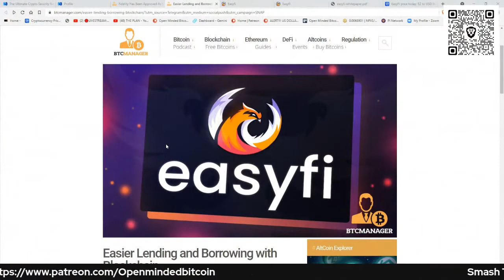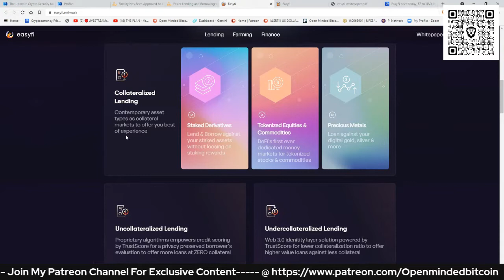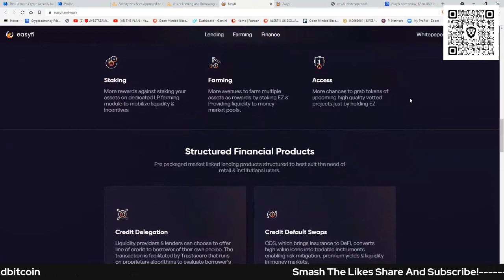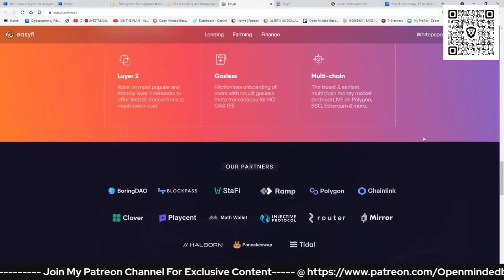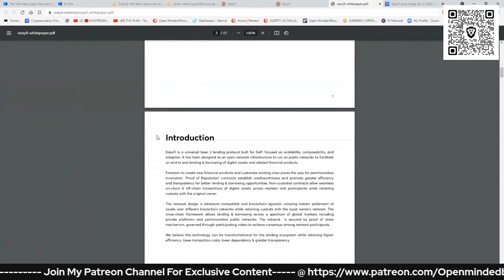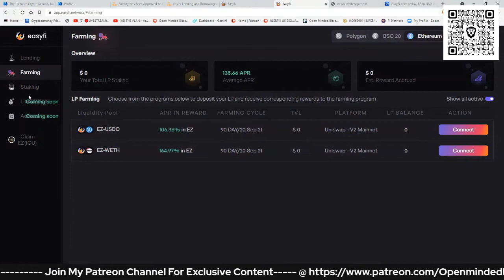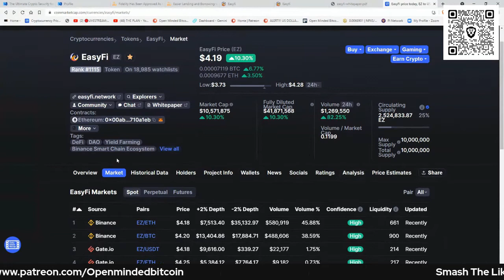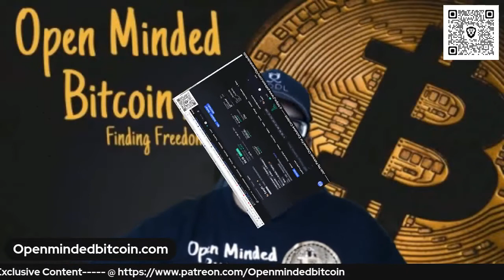Defi Must Watch!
DEFI - EasyFi - Another way to borrow against your Crypto.

Click the links below to start earning rewards!

Sign up and get your free Bitcoin Now! With Lolli shop to earn

Fold - Earn Bitcoin Cashback Rewards
Earn bitcoin cashback rewards when you shop at top retailers, including Amazon, Uber, Starbucks, Target and more.

If you’re like most folks, you use the same device to buy your cryptos and store them in wallets and on exchanges as you do to connect to friends on Facebook, Instagram, LinkedIn, Twitter and emails. That is a pocket asking to get picked by some guy named ‘Peggy’ in Belarus.

Fortunately, Calix Solutions delivers laptops designed with your cryptocurrency transactions and your safety in mind. We build out laptops for the sole purpose of buying and selling cryptocurrencies.

The laptops available are the MacBook Air, the Dell Inspiron, and the Lenovo IdeaPad. They all have at least 8GB RAM, 256 GB SSD, and an i5 Processor.

Keep your Crypto safe with the Cool Wallet Cold Storage -

Get your Blockchain Domain Name Now -

-Cryptocurrency Buy/Sell
-Exchanging / Trading Cryptocurrencies
-Cryptocurrency Exchanges
-Cryptocurrency Wallets
-Cryptocurrency Backups
-Cryptocurrency Security
-Cryptocurrency Swapping
-Cryptocurrency Recovery
-Future...
-Building Cryptocurrency Portfolio(s)​
-Building Cryptocurrency Retirement Portfolio(s)
-Cryptocurrencies Residual and Passive Income through...
-Acquisitions
-Development
-Rewards
-Staking
-Master nodes
-Compound Finance
-DEFI
-NFT

***NOT FINANCIAL, LEGAL, OR TAX ADVICE! JUST OPINION! I AM NOT AN EXPERT! I DO NOT GUARANTEE A PARTICULAR OUTCOME I HAVE NO INSIDE KNOWLEDGE! YOU NEED TO DO YOUR OWN RESEARCH AND MAKE YOUR OWN DECISIONS! THIS IS JUST ENTERTAINMENT! USE OPENMINDED BITCOIN LLC AS A STARTING OFF POINT!